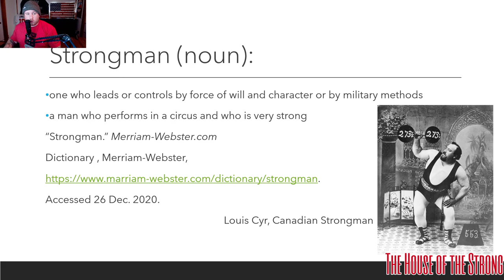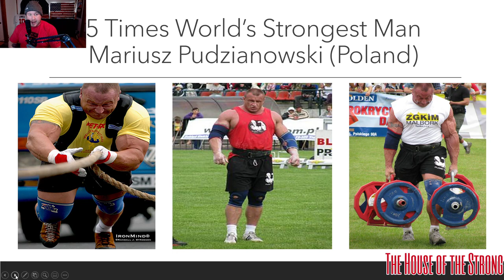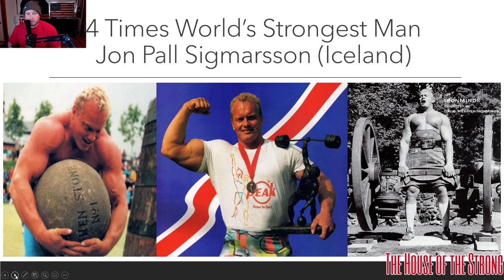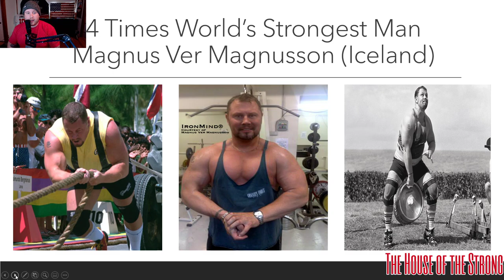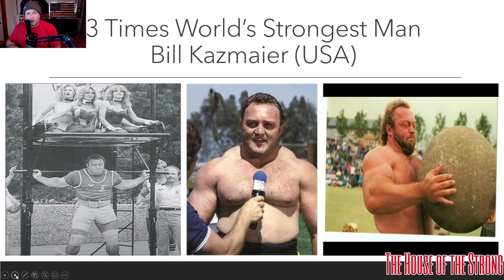What is a Strongman?!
What is a Strongman? How do we decide the World's Strongest Man?